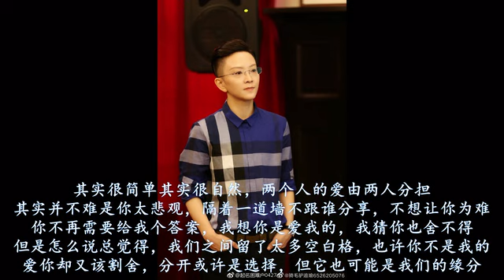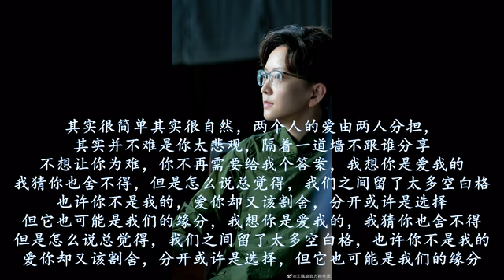【王珮瑜】 瑜老板唱的歌 《空白格》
申明：部分图片来自于互联网，歌曲版权为歌手本人及其音乐公司所有，若喜欢他们的音乐请支持正版。本频道只为歌曲推广及宣传之用，无意冒犯任何人或公司。请大家支持原创者，内容论点与本频道无关；若版权方认为影片有侵害到您的版权权益的内容，我们将彻底删除视频。